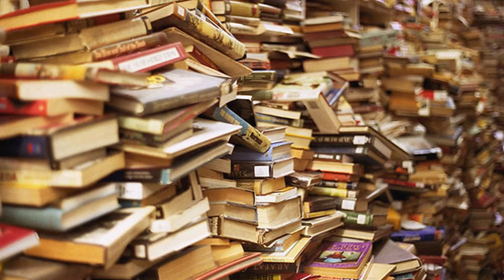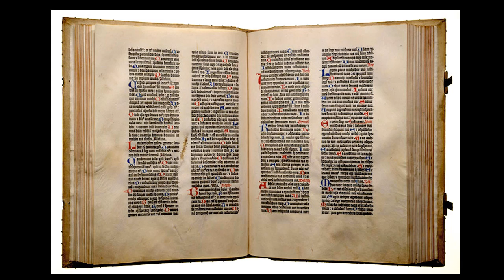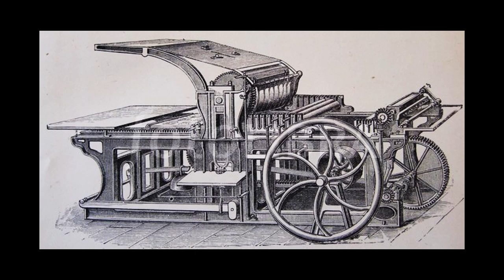PRINTMAKING A Very short History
A short popular history of printmaking